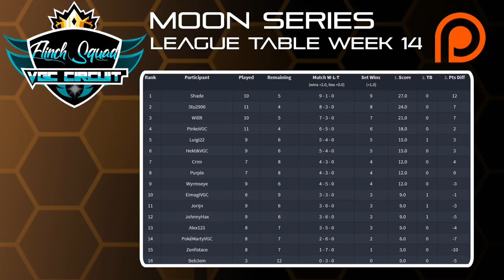Pokémon VGC 19 Flinch Squad Circuit | Review Show | Moon Series | Week 12,13 & 14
Welcome to the Pokémon VGC 19 Flinch Squad Moon Series Circuit. Today's episode is reviewing all of our matches from Week 12, 13 & 14 of the tournament